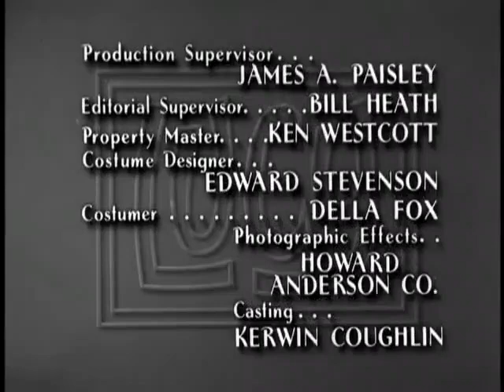The Lucy Show S1, E21 (No More Double Dates)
The Lucy Show Season1, Episode21 (No More Double Dates)